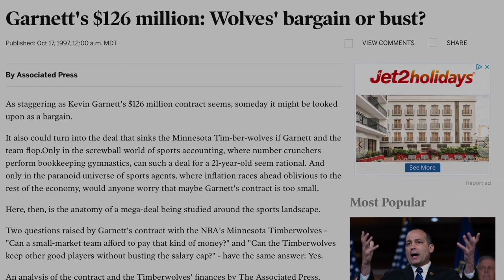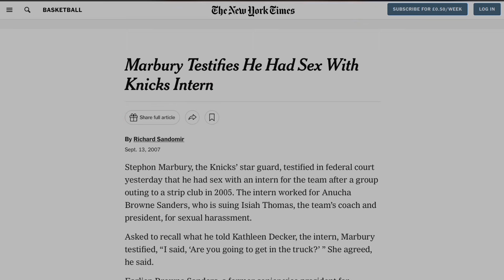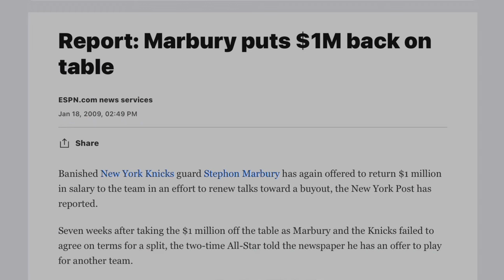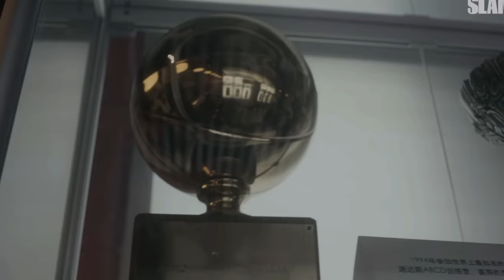The NBA Player Who Conquered China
🏀✨ "The Man Who Conquered China" | Roti Luvs Hoops 📣🏀

Step into the riveting journey of Stephon Marbury, an NBA star whose career took an unexpected turn, leading him to unprecedented success in China. "The Man Who Conquered China" delves into Marbury's rollercoaster career, from his early days in the NBA to becoming a revered icon overseas. Witness his transformation and redemption, as he embraces a new path, becoming a symbol of hope and basketball brilliance far from home.

Join Roti Luvs Hoops as we explore the story of determination, cultural impact, and the love for basketball that reshaped Marbury's legacy. His adventure is a testament to the power of resilience and adaptability, inspiring us to find greatness, no matter where our journey takes us.

🗣️ Engage with Us:
➡️ COMMENT with your views on Marbury's legacy and other athletes who've made a global impact.
➡️ LIKE if you're inspired by stories of transformation and triumph.

Roti Luvs Hoops: Where basketball's untold stories come to life. 🏀✨